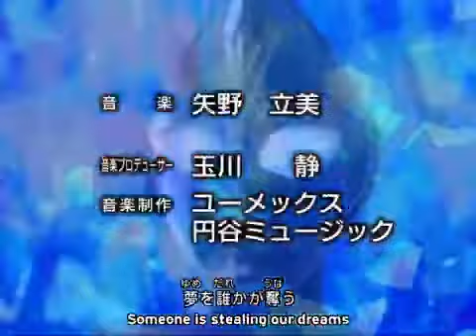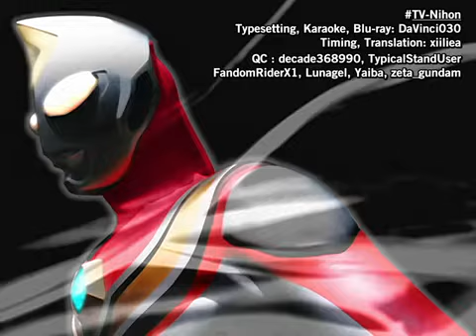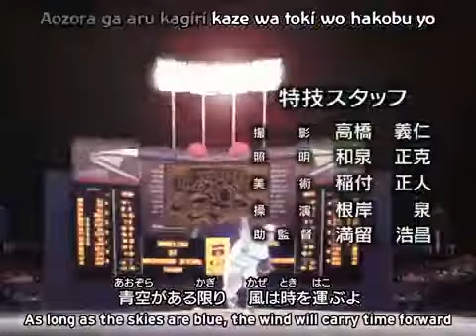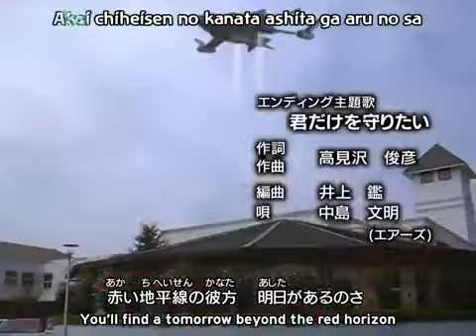ULTRAMAN DYNA Episode 5 "Winning Shot"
STORY
The baseball player Himuro, a friend of Asuka, returns to Japan; as Asuka tries gets him back on his feet, a powerful monster attacks.